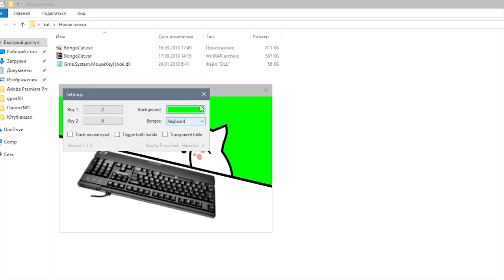BongoCat/ppCat как добавить в обс и настроить? Гайд за 1 минуту!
Настройка приложения для обс!